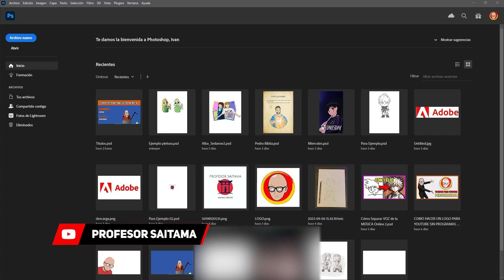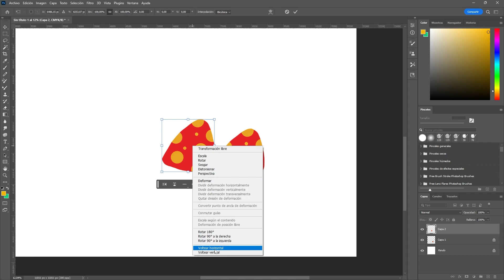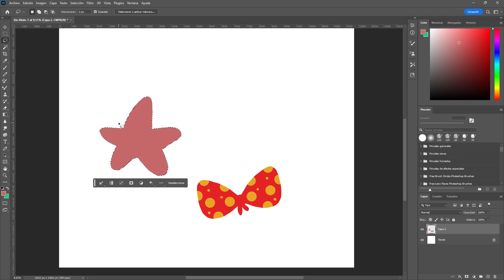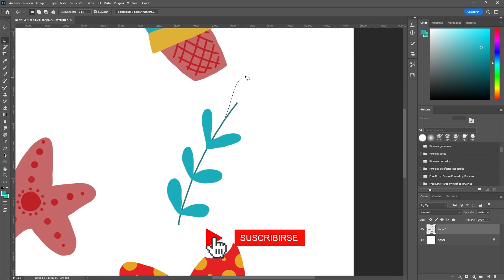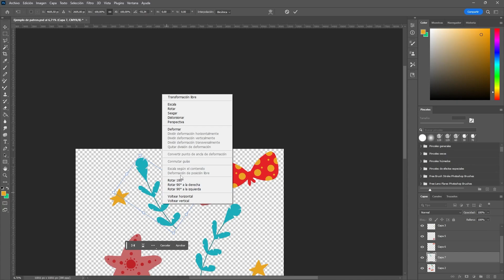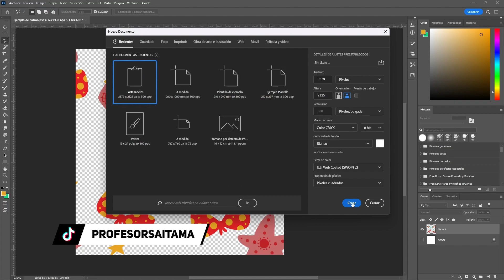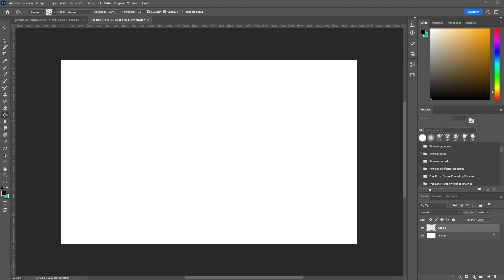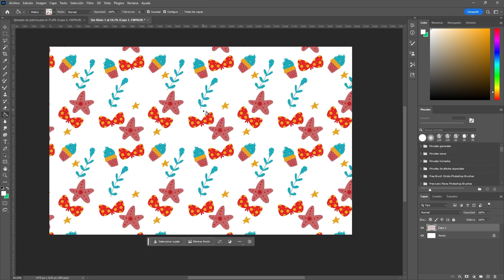✅ Aprende a crear patrones increíbles en Photoshop 🎨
😲 ¿Todavía no sabes crear patrones en Photoshop?

¡Bienvenidos a un nuevo episodio de aprendizaje creativo en Photoshop! En este tutorial, te enseñaré de manera sencilla y efectiva cómo crear patrones sorprendentes que añadirán un toque único a tus diseños. Si siempre has querido dominar la creación de patrones en Photoshop, ¡este video es para ti!

Aprenderás los secretos detrás de la elaboración de patrones desde cero, combinando formas, colores y texturas para lograr resultados asombrosos. Desde patrones geométricos hasta diseños orgánicos, este video cubre todo lo que necesitas saber. No te lo pierdas.

¿Listo para llevar tus habilidades de diseño al siguiente nivel? ¡Dale play al video, da like si encuentras útiles estos consejos y comparte con tus amigos diseñadores! 🔥🎨💡